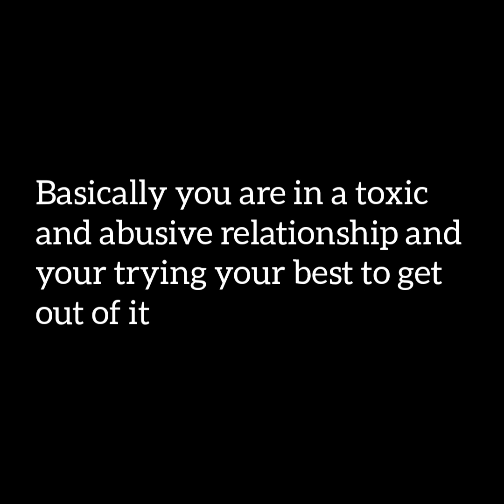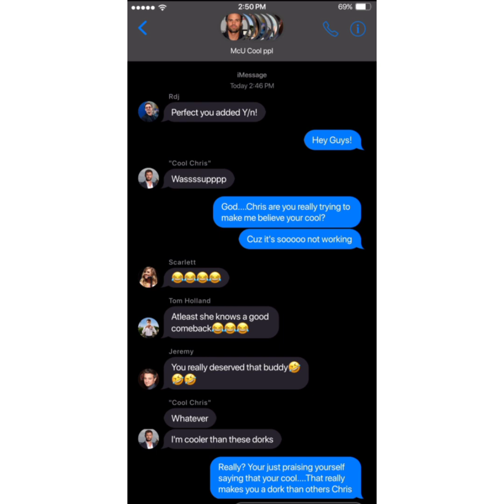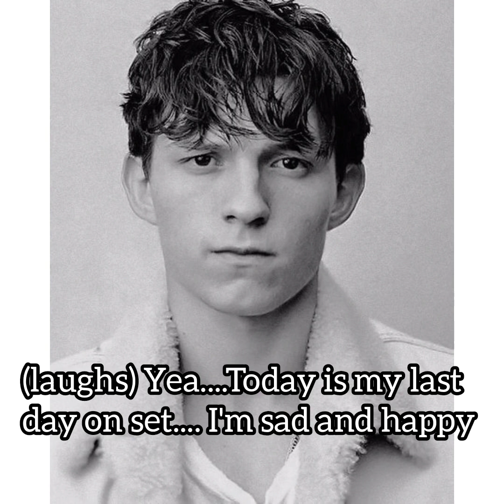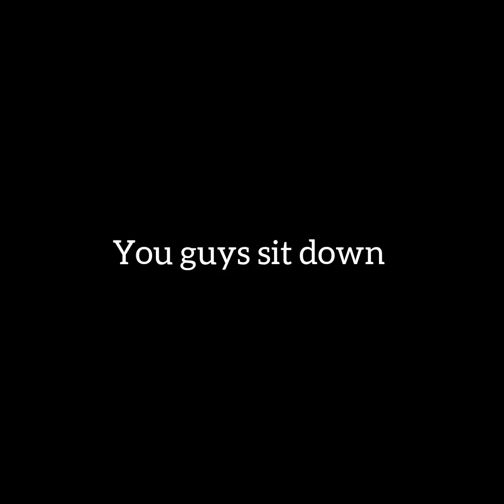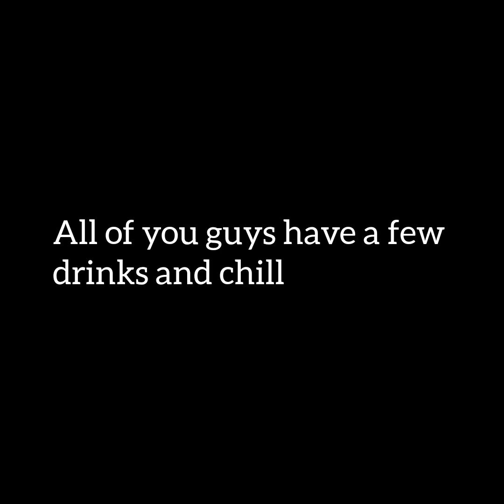Tom Holland x Y/n 2❤️